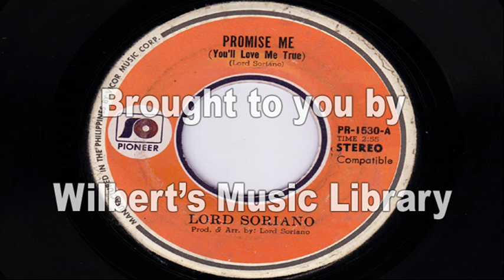PROMISE ME - Lord Soriano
This song was requested by abes62.